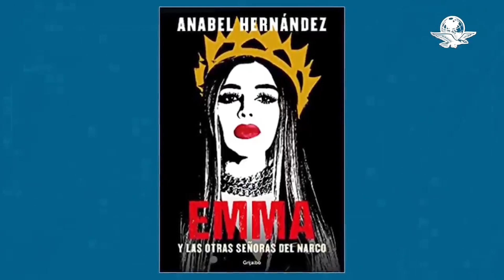El narco "Don Neto" y las famosas con las que se relacionó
Lucha Villa, Marcela Rubiales, Zoyla Flor y otras se relacionaron con el líder del cártel de Guadalajara